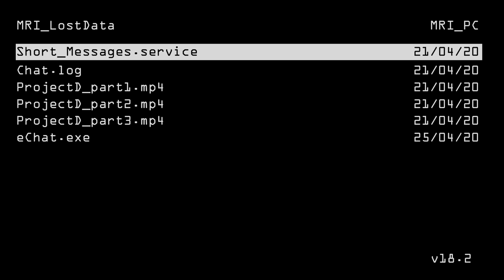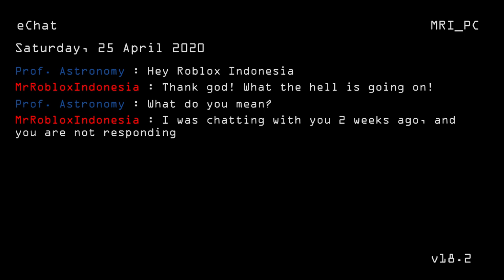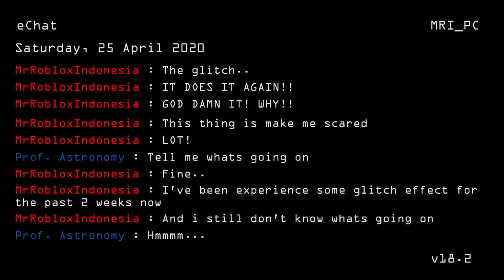Chat.log1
A Conversation with Prof. Astronomy